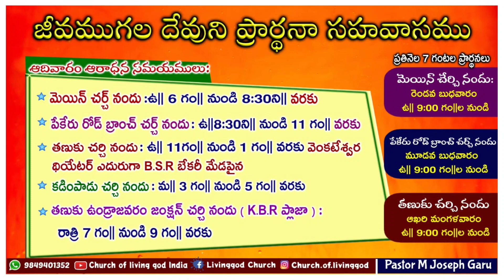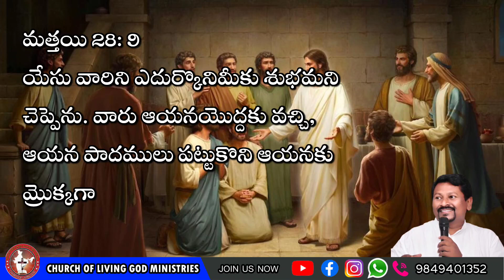Today's God's word by Pastor Joseph||06.05.2022|| Church of LiVing God|| Pittalavemavaram